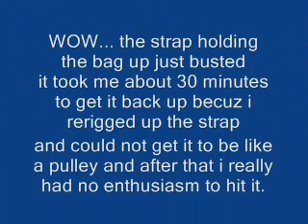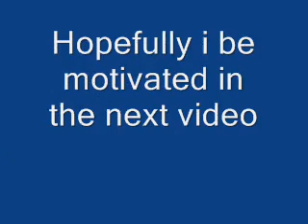Boxerjl2 NO Motivation, Boxing Sparring KO Knockout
I really Had no motivation but figured i would upload anyways